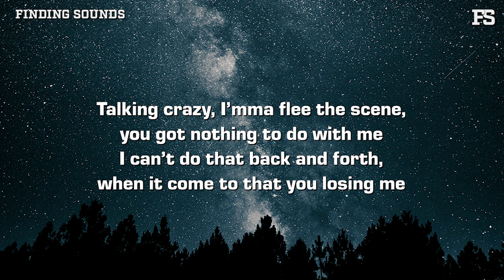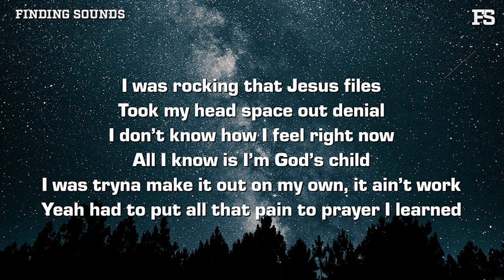Vennisay - ORGAN DONOR (Lyrics)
Lyrics:

I don’t even wanna look
Tryna tell you what it took
Can’t glance at the past cause
I’m tryna move right by the book
Trust right in Jehovah
Really thought it was over
Gave my heart to Jesus
Yeah I’m an organ donor

Everybody wanna rap, nobody wanna follow
Old mindset was trash, Spirit on me it was hollow
Vision it was blurry tryna see through the lines like barcode
Boxed inside my head, still was moving like some cargo

Head was aching needa lie down
Listen for God needa pipe down
Don’t believe me, and you’ll find out
You won't like what you find now
Talking crazy, I’mma flee the scene, you got nothing to do with me
I can’t do that back and forth, when it come to that you losing me
I was rocking that Jesus files
Took my head space out denial
I don’t know how I feel right now
All I know is I’m God’s child
I was tryna make it out on my own, it ain’t work
Yeah had to put all that pain to prayer I learned

Gave my heart to Jesus, yeah I’m an organ donor